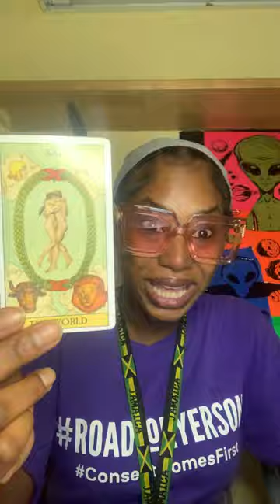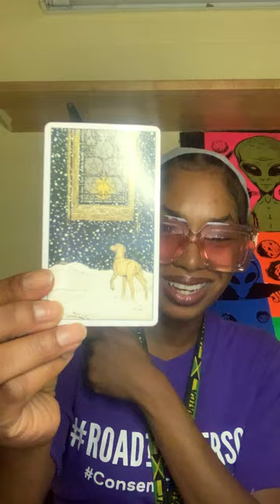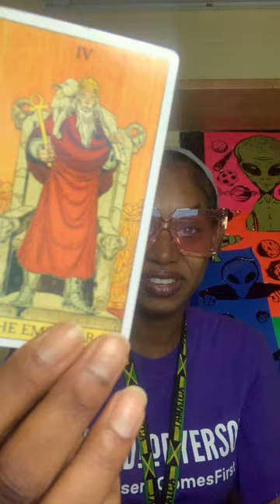LEO ♌ So What? You're Still Doing You..